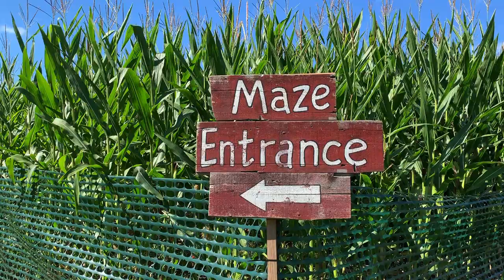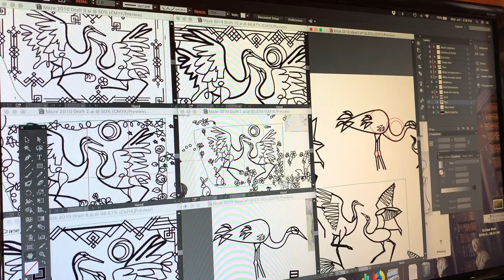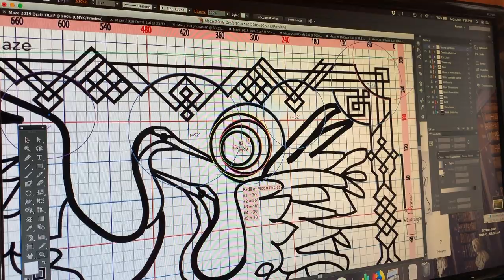From mind to maze: The making of a corn maze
This is the 19th year Angie and Alan Treinen have carved a maze out of their 15-acre corn field near Lodi, Wisconsin. This year's maze celebrates the sandhill and whooping cranes that call Wisconsin home.

This is the story of how the project came together.